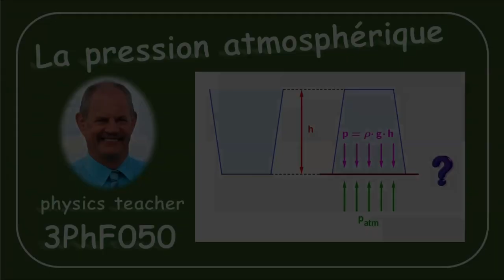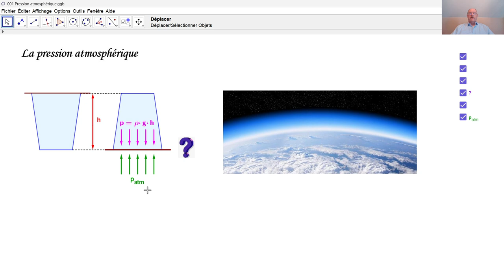Physique 3PhF050 La pression atmosphérique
Par une expérience, nous découvrons la pression atmosphérique. D'où vient cette pression atmosphérique?